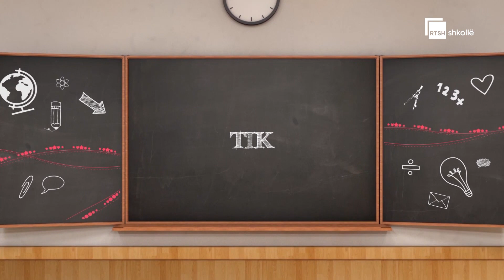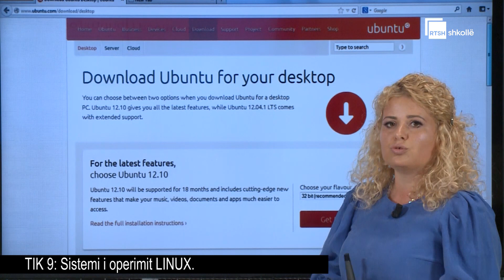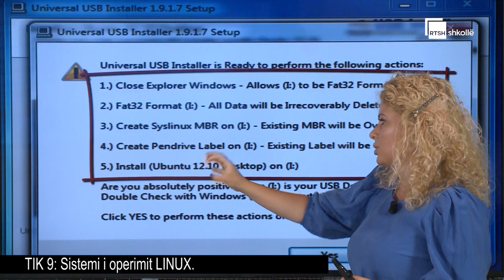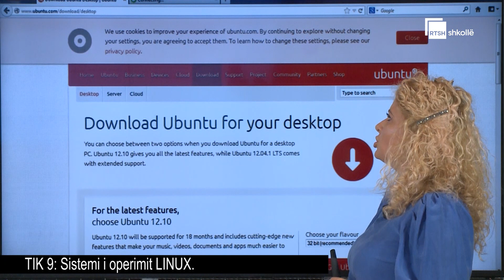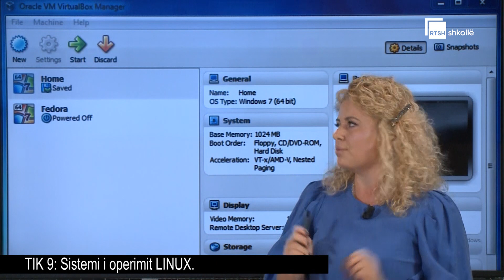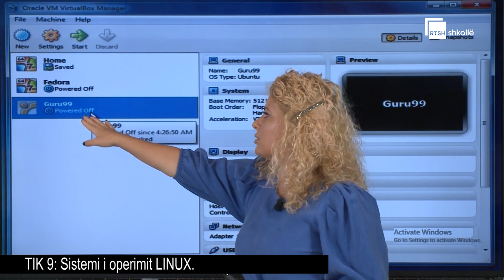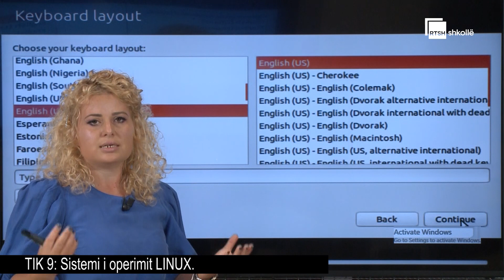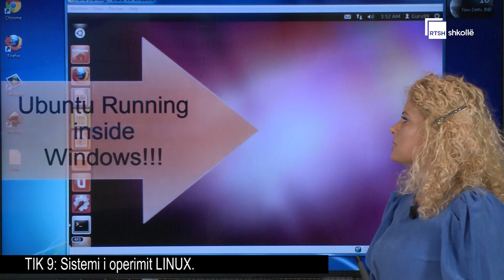Sistemi i operimit LINUX | TIK 9